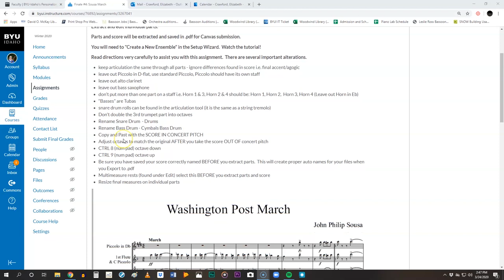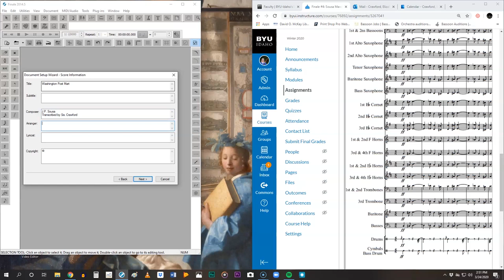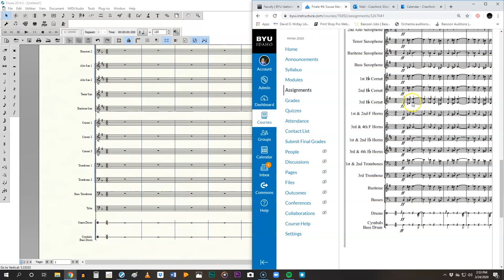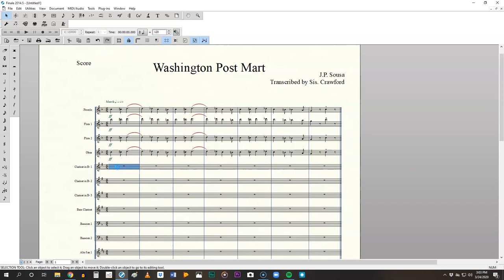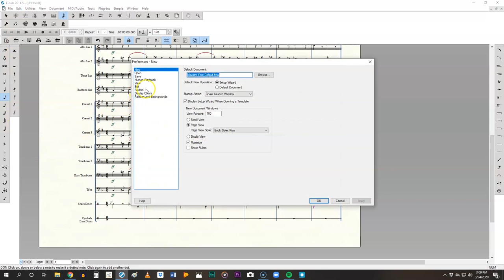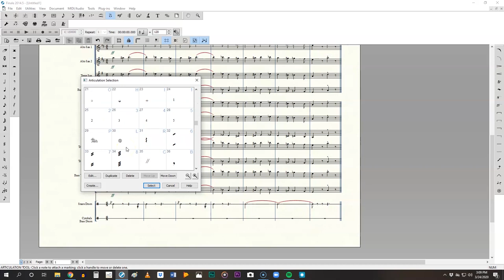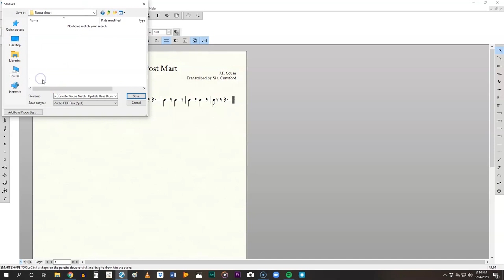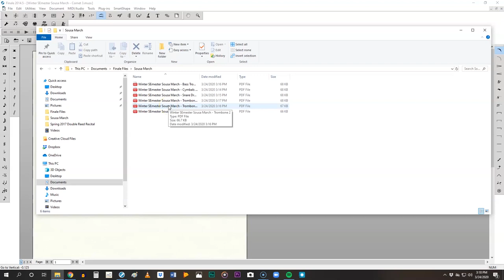Finale #4: Sousa March - full tutorial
The ensemble I build the Finale for is different from the ensemble in the provided score.  Be sure to listen and use the instruments I give you in the tutorial.  Don't worry about the differences from the score.